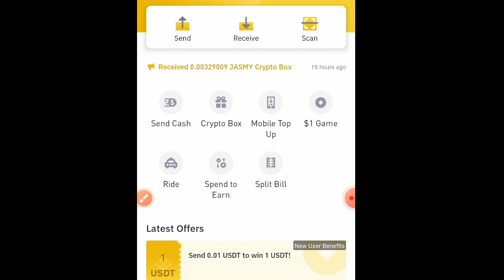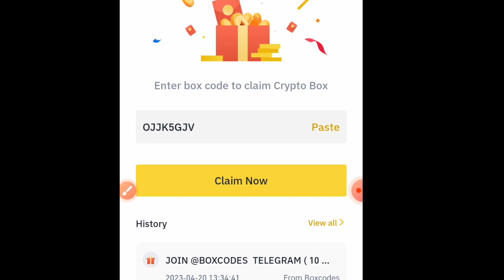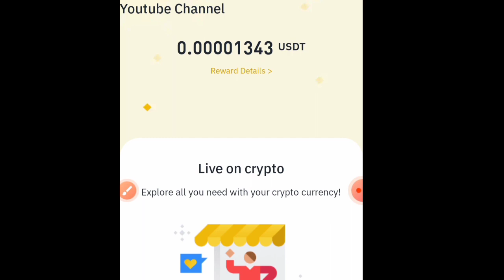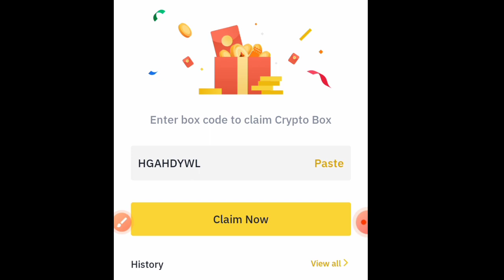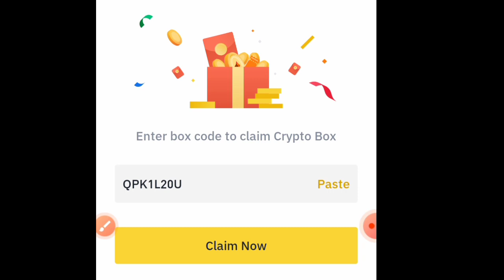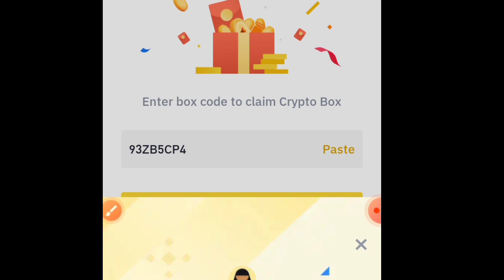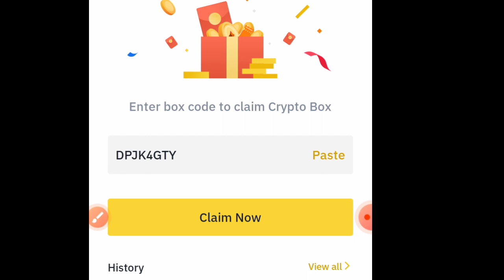Binance Free Crypto Box Code-TRX|XEC Coin Free Crypto Box Code-Binance Short video-Abid Ali Official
Binance Free Crypto Box Code-BTTC|XEC Coin Free Crypto Box Code -Binance Short video-Abid Ali Official

Shiba Inu Free Cloud Mining App Registration link

Reffaral code.  fTTZ6iZ

SHIBA INU COIN FREE mining Karne ka triqa full details video

*Free USDT claim karain link pe clink karain or claim pe clik kar or free USDT hasil karain*

Crypto Box
claim crypto box
binace gift code box
binance saiy paisy kaisy kamay
binance crypto box usdt busd
new crypto box code today
pk gold tv
crypto code today
free crypto code binance
crypto box binance free code
crypto box claim
Abid Ali Official
airdrop
free airdrop
Shiba Inu mining app
btc
Binance
how to create binance account
trust wallat

mor codes

VLOZ2HA4
8XLWINGV
1EEZ3NER
9S5DU9MB
9AUYAKWI
KBK6DUST
1H04Y61E
C1WU1F8K
M724E4EQ
SLQINTKY
FZ35L2I7
4RWVRVVT
ZCXO4G5N
O9QN5NL3
KSSFBE3S
7CV6RWE4
ECYP6E6T
K0XXB3P4
AF3K9U1N
YO8XH8AD
J7GD3BP7
FM9M1IBE
CWXF2LTG
5AYDFEDK
1NXD99CV
9FMN40BB
CJ4J4P4R
D90HW8Z2
KQR9H9TG
RJRE2DNF
PHH45KAQ
7ZN9HDD5
VG7N25GG
ET80BEP3
2ZP4WOQ4
2F1WN6I7
YC2INUZ1
GHLF12AN
S0ZGLR5H
SZN2U39B
USN3FI35